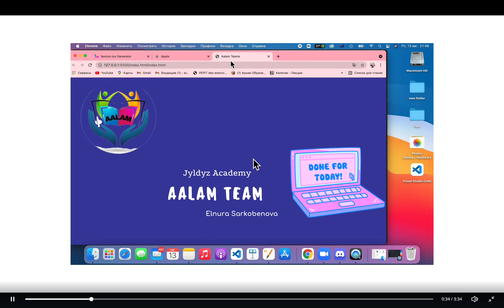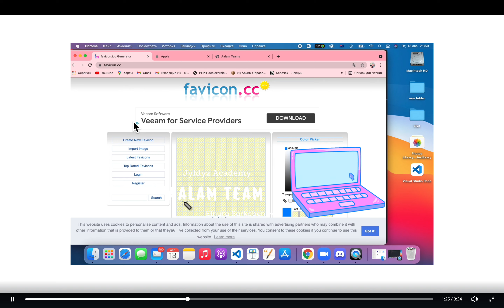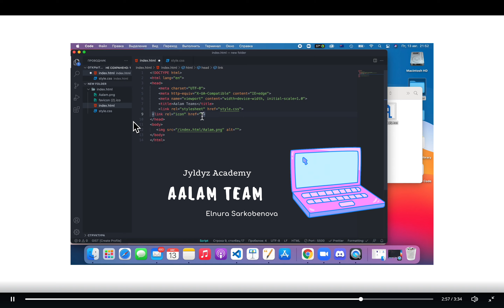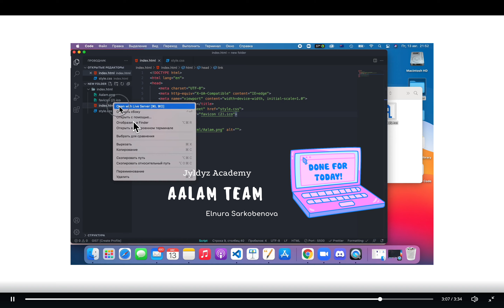Section#5. 2.Favicon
What is a favicon? A favicon, pronounced as fave-icon or fav-ee-con, stands for favorites icon. This is the icon next to the title of the website or web page that you are on. The purchase of this is for branding and identity of a website.
Video made by Elnura Sarkobenova based on Anjela U video lessons.